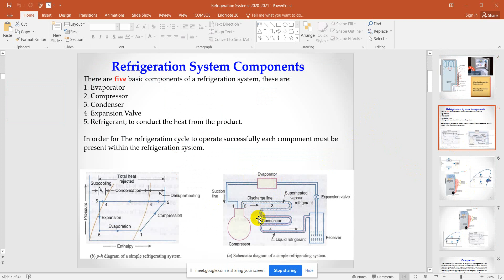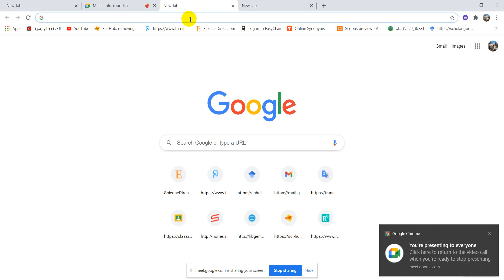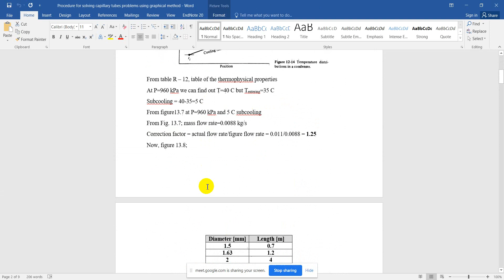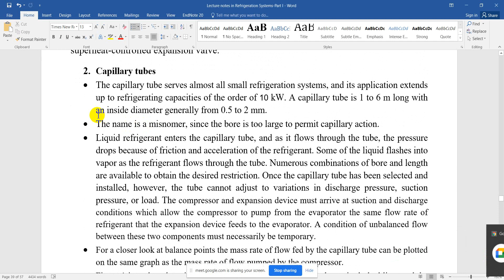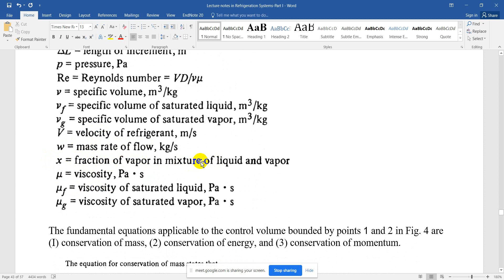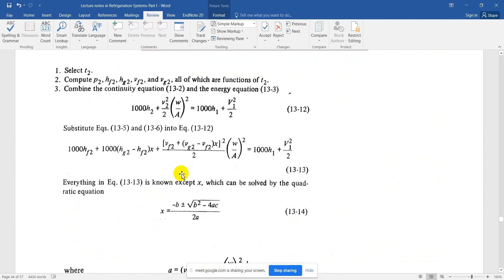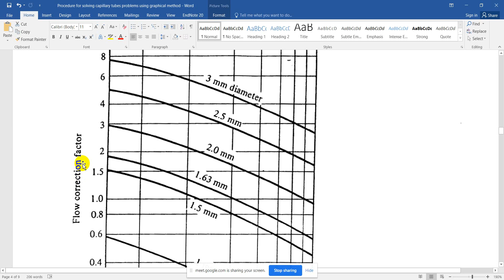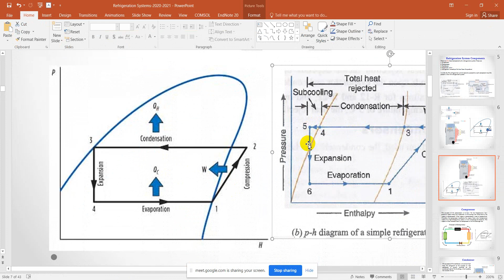capillary tube: Heat Transfer Approach